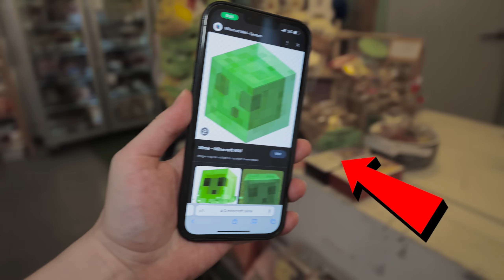I Killed My Friends Slime Pet, So I Got One in Real Life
Minecraft But, I ADOPTED and Pranked Ethan With a Slime in Real Life! Watch Till the End to see his Reaction!

🐾 Follow The Paw Prinicpality on Social Media! 🐾